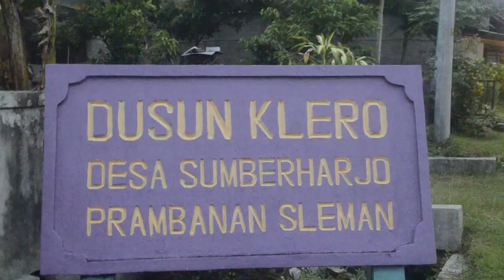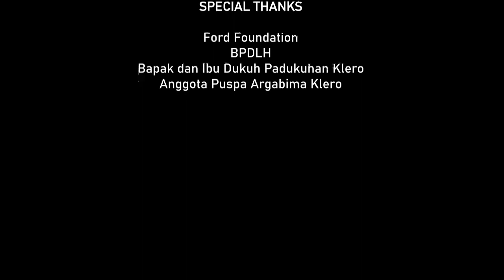Pendampingan Pengelolaan Sampah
Tim mahasiswa lintas jurusan di Universitas Gadjah Mada (UGM) melakukan pendampingan pengelolaan sampah bagi warga Dukuh Klero, Desa Sumberharjo, Kecamatan Prambanan, Sleman.

Upaya ini dilakukan bersama Badan Pengelola Dana Lingkungan Hidup (BPDLH) untuk mengatasi permasalahan sampah yang masih menjadi persoalan bagi masyarakat setempat.

Tim bernama Argabima yang dibimbing oleh Dr. Wulan Tri Astuti, S.S., M.A., dosen Fakultas Ilmu Budaya UGM bersama dengan masyarakat Klero berkolaborasi untuk mengurai persoalan yang ada dengan membangun fasilitas pengelolaan sampah bernama Puspa Argabima Klero.